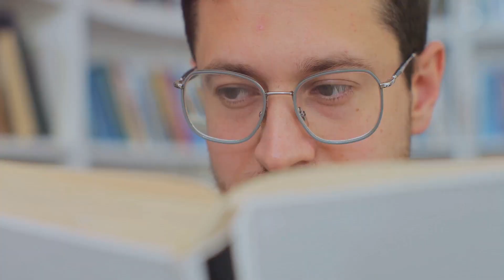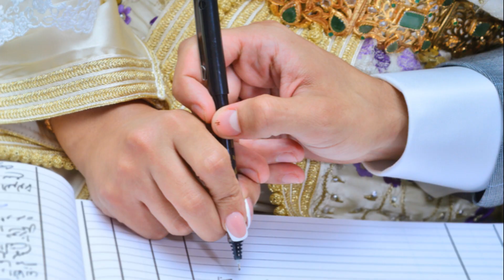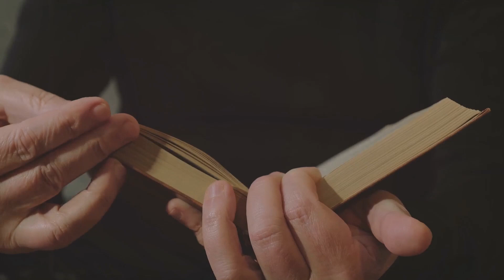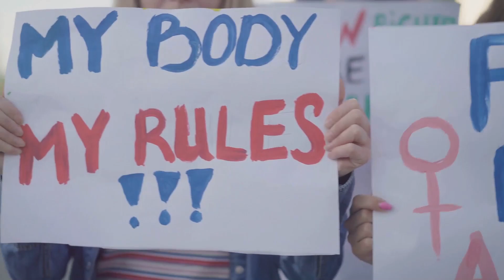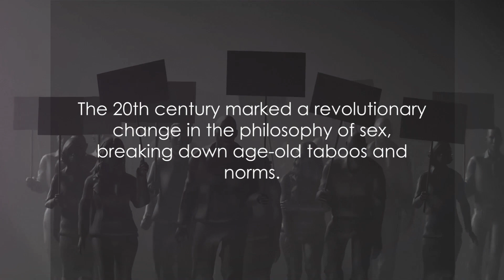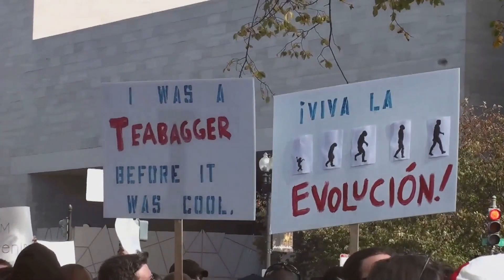The Enigma Of Sex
The Evolution of Sexual Philosophy: From Socrates to the 21st Century